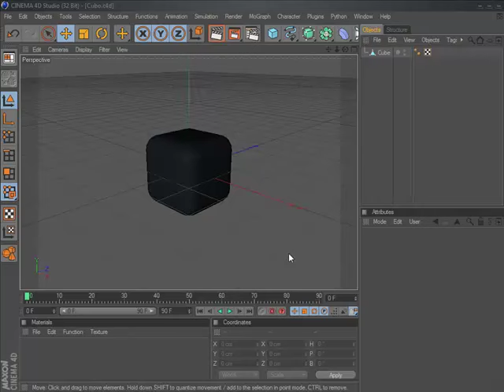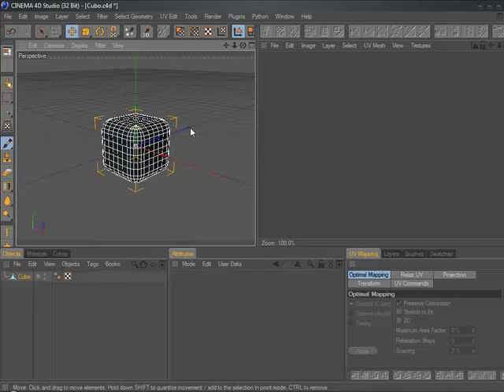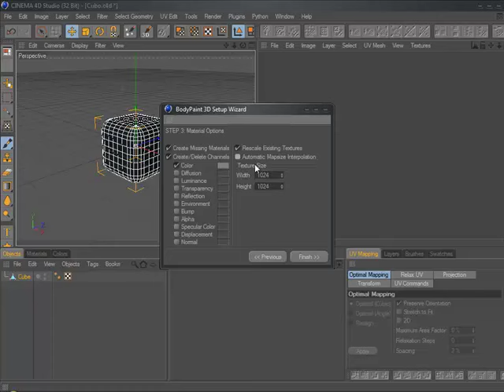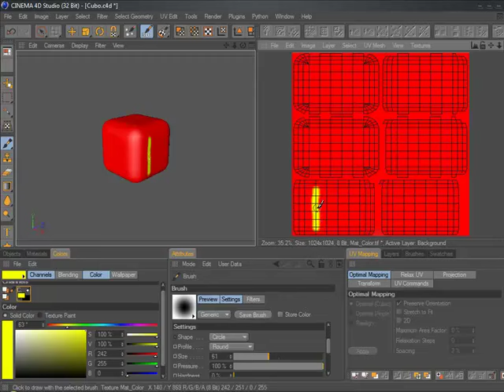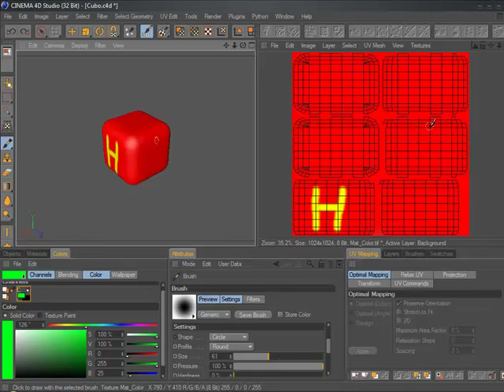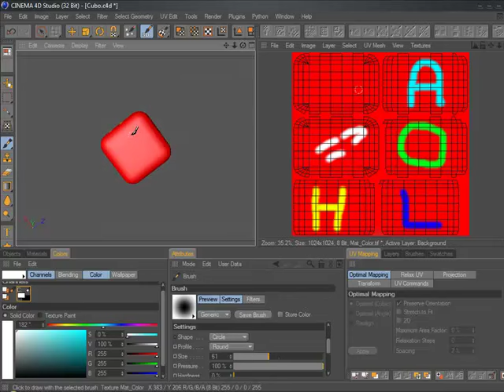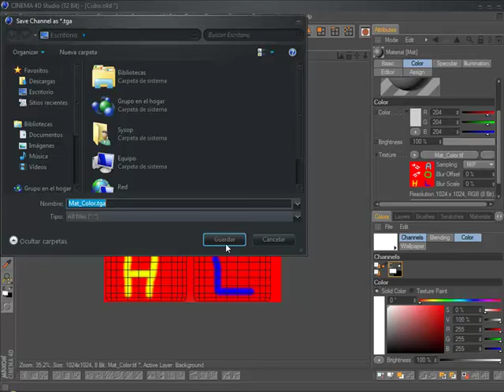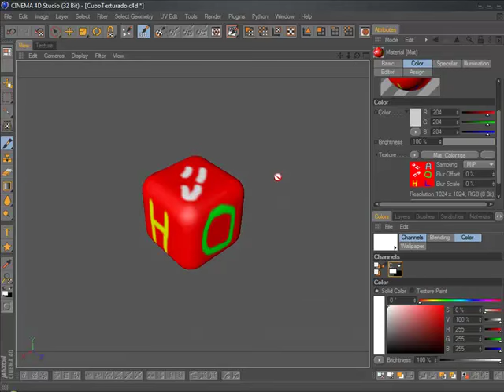Texturando Un Cubo En Cinema 4D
¡Hola!

Pues en este breve video te enseño a TEXTURAR un cubo en 3D.